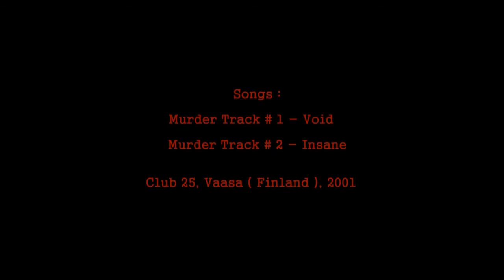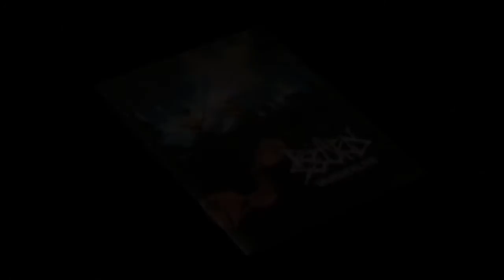Rotten Sound - Murderlive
"Void" & "Insane" : Tracks From Murderlive DVD (2004)